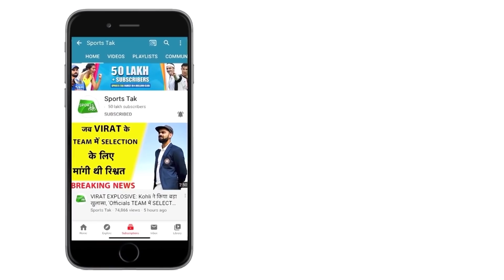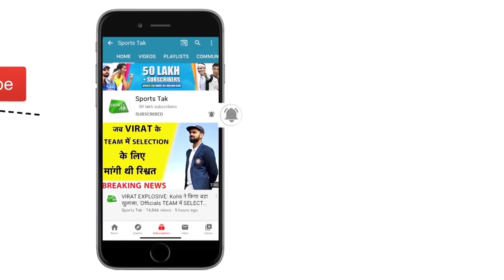T20 WC में लगातार दूसरा मैच हारा भारत तो Ajay Jadeja ने उठाए Team Selection पर सवाल | Sports Tak